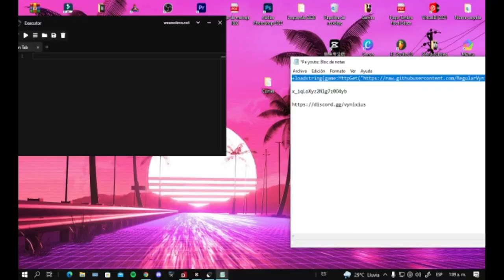EL MEJOR SCRIPT DE JAILBREAK 2022 PARA ROBLOX! / AUTO ROB + CAR MODS + ESP + GUN MODS /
Disculpenme por los Anuncio, pero ayudenme xfa

Roblox script pastebien
Descargar dansploit ultima version crackeado full español mega mediafire
Sin anuncios Descargar hack para roblox en español tutorial Script para roblox en españo